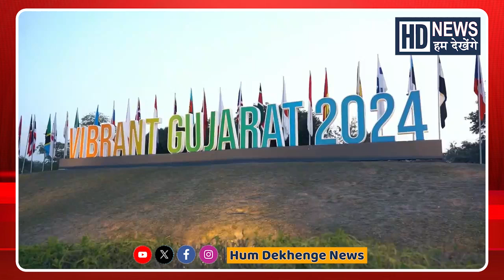VGGS2024ના સફળ આયોજનમાં GujaratPolice જવાનોની અગ્રીમ ભૂમિકા | Government | Humdekhengenews